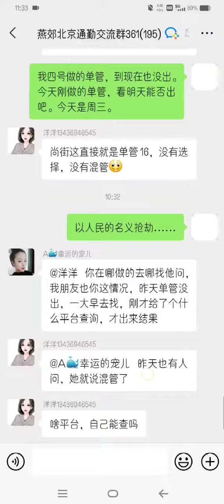中国防疫“新”气象！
中国付费核酸检测不给出结果，逼迫多次付费重做。丧尽天良，不得好死！